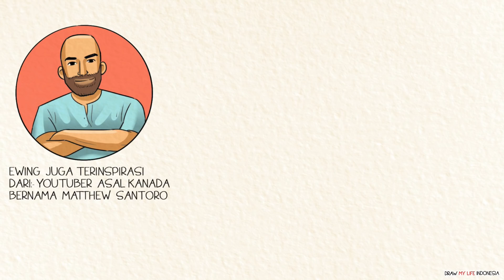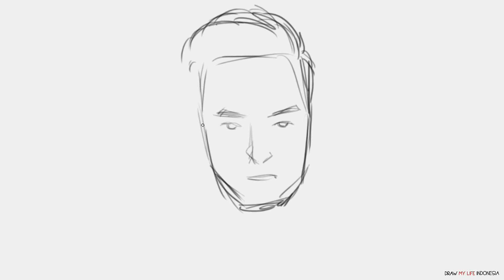EWING HD - DRAW MY LIFE INDONESIA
Special Thanks to our Scriptwriter :
- Pristiqa Ayun Wirastami ( IG : pristiqaaw )
- Mastilah ( IG :itsmeilah_)

Selamat Datang di video DRAW MY LIFE : EWING HD. Di video DRAW MY LIFE ini, kita akan membahas kisah perjalanan hidup idola kami yang lainnya yaitu Ewing. Kita sangat excited membuat konten ini karena kita juga salah satu fans Ewing HD yang disebut Ewing Squad.

DRAW MY LIFE INDONESIA adalah channel youtube yang tayang 2x seminggu dan saat ini kami satu-satunya channel di Indonesia yang khusus membuat konten DRAW MY LIFE secara rutin. Kami akan membahas tentang artis, selebgram dan youtuber yang sedang trending di Indonesia bahkan mancanegara. Terima Kasih.